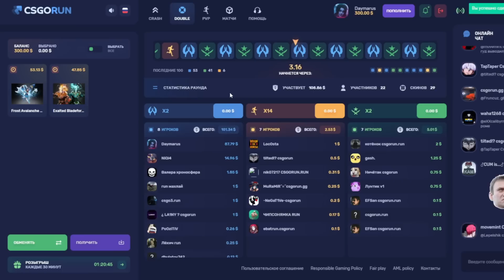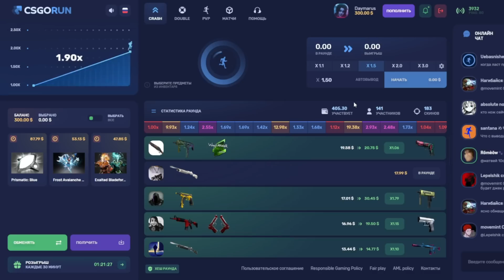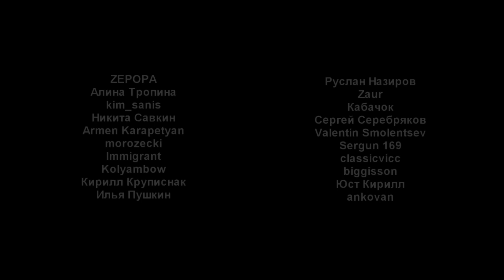Блиновскую арестовали / Навальному грозит пожизненное / Барецкий купил замок Пугачёвой?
Самые главные новости этой недели с комментариями от вашего любимого Юрия Хованского.

0:00 Приветствие
1:09 — Важнейшая новость недели
2:37 — Блиновскую арестовали
7:54 — Навальному грозит пожизненное
10:42 — Навального обвинили в Харассменте
11:41 — Трампа обвинили в Харассменте
13:23 — Барецкий купил дворец Пугачёвой
15:54 — Ивлеева купила машину в кредит
17:26 — Поперечного хотят призвать иноагентом
18:56 — Джиган помирился с женой
19:22 — Губин раскритиковал шамана
20:36 — Похищена желетка "Князя"
20:56 — Лоза требует удалить антироссийские песни
23:10 — Лоза против "Вечернего Урганта"
24:50 — Рубрика "Кринж Оскар"
27:50 — Проделки хитрого индейца
29:27 — Рутуб выклянчил 30 миллиардов рублей
30:55 — Военком живёт на широкую ногу
33:35 — Рубрика "Трэш недели"
35:34 — В Skyrim встроили ChatGPT
37:32 — 0raльный Seks вызывает рак
38:26 — Канадцы приняли сигналы из космоса
39:36 — Ремейк "Мастера и Маргариты"
40:48 — В России снимут фильм про ждуна
41:51 — Lipton выпустит алкогольный чай
42:57 — Проиводители валенок ликуют
44:06 — Американские дети фанатеют от ЛГБТ
44:46 — Молдова добавила Путина в чс
45:45 — Ограбление по-средневековому
46:46 — Китаянка восстала против власти роботов
47:51 — Фото недели
48:13 — Рубрика "Самый смешной заголовок недели"
49:29 — Юань побеждает доллар
51:22 — Цитаты недели

Помощь каналу (пока только в крипте):
BTC: bc1qkh9c2m2gnks8whpn220p2q3qtey6ank5ukxvqz
ETH, USDT ERC-20: 0x2D46233425e469b4a4c55a8f34A9a4af9DEA844F
USDT TRC-20: TDmmQVzc6oMpRACWes2N44Kyhun8J64Wvj
LTC: ltc1qn7fzsanahp7rwdfxp0ddfxxptdvvghqq6w2r7n
DASH: XfodmhrYoeGiT9vK4Q5UJvsa6YoL7pWbL5
BCH: qqswrhztn2g84ezrd79erpp79ddhc33gmgn7zm542y
BNB: 0x2D46233425e469b4a4c55a8f34A9a4af9DEA844F